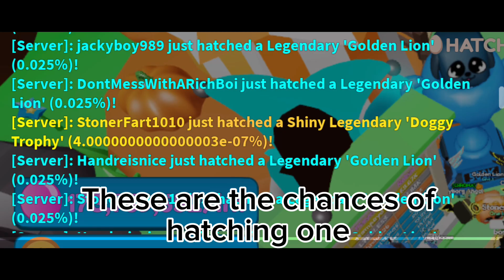I Hatched ANOTHER *NEW SHINY SECRET PET* in Bubble Gum Mayhem!